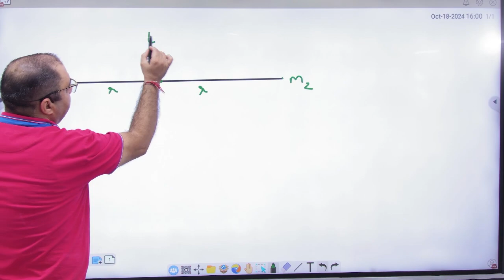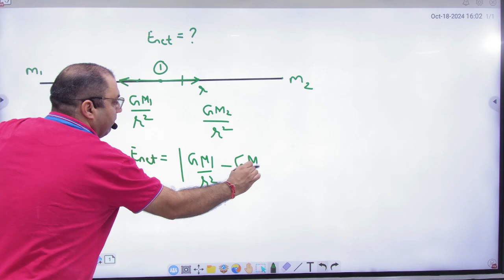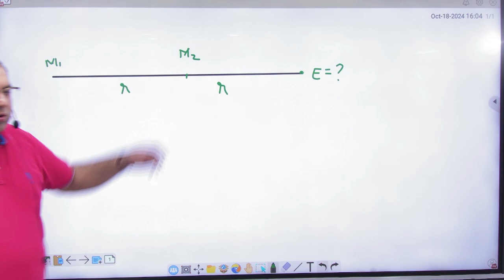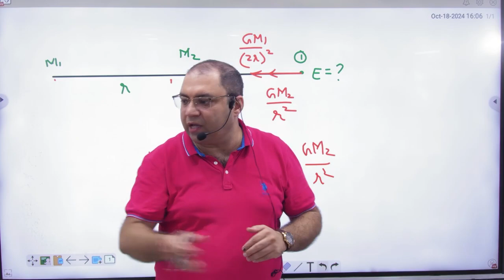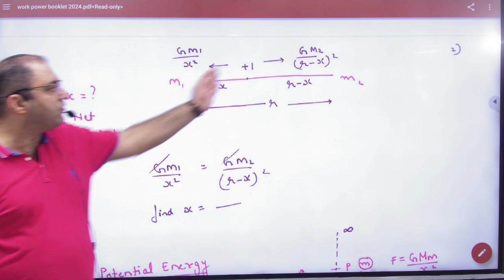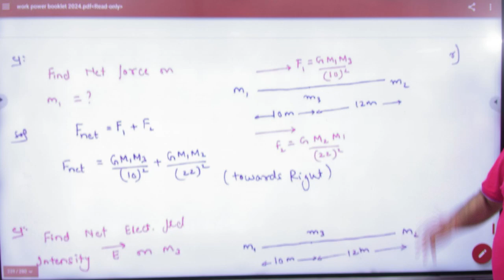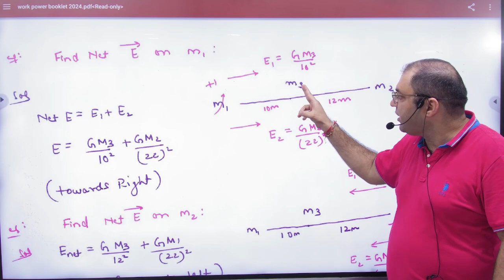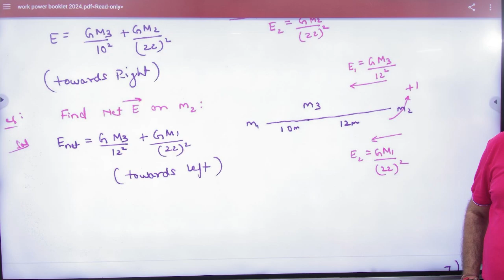4 Gravitation force Intensity examples